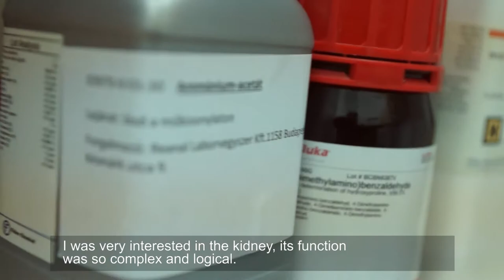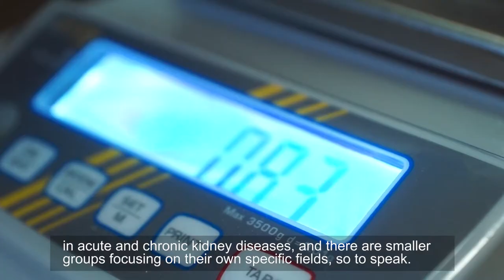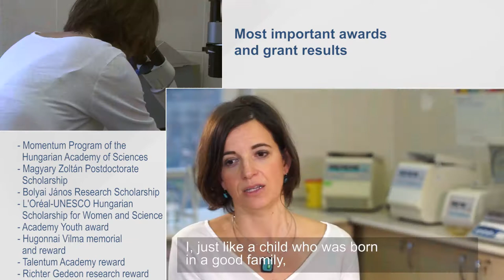Researchers at Semmelweis University - Dr. Andrea Fekete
In the latest short film series of Semmelweis University, ten university researchers present their everyday lives, talk about some interesting stages in their career, or about what it means to be a member of Semmelweis University.